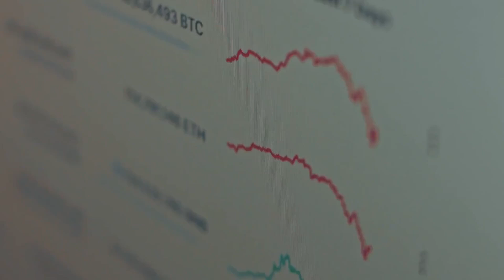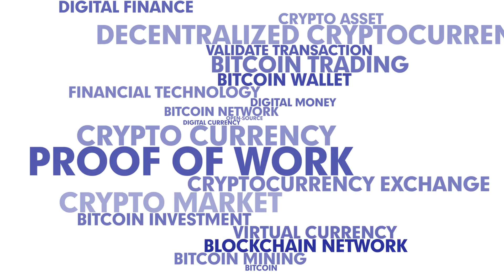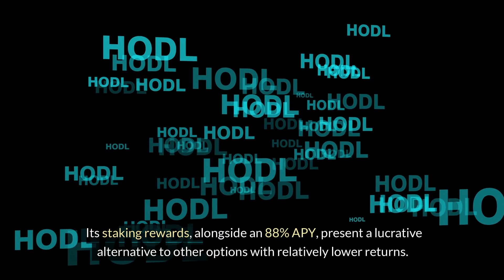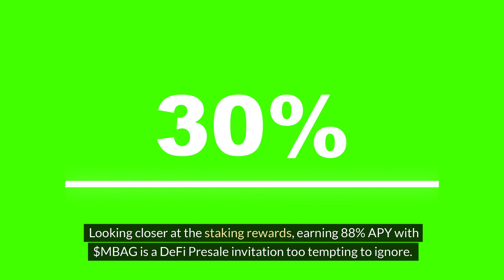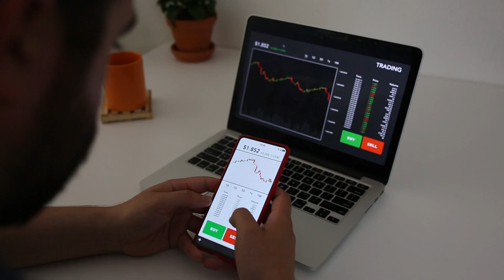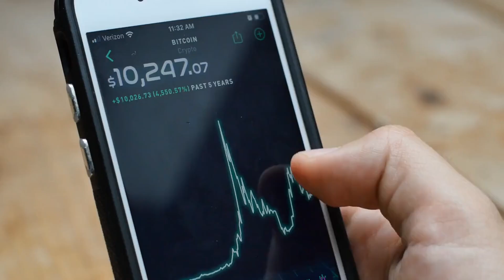MoonBag Presale 2024: Uncover $2.9M in 1 Month! MoonBag Presale Staking Earns 88% APY Magic!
MoonBag Presale 2024 has raised an impressive $2.9 million in just one month, making it a standout in the meme coin arena. Investors are buzzing about the opportunity to earn an 88% APY by staking $MBAG. MoonBag has outpaced competitors like Solana and Bonk, offering robust liquidity, scalability, security, and excellent community growth opportunities.Investors are choosing MoonBag over Solana and Bonk due to Solana's downward spiral and price drops, and Bonk's volatility and liquidity concerns. MoonBag offers a projected price of $0.25 by November 2024 and $1 by 2025, alongside an 88% APY on staking, providing a lucrative alternative for investors.With a projected ROI of 15000% and an 88% APY on staking, MoonBag is a must-have in every investor's wallet. MoonBag provides high liquidity, security, and sustainability, making it a standout in the crypto market. The iovative staking rewards, community-driven initiatives, and strategic advantages over competitors solidify MoonBag's position as the leading meme coin presale of 2024.Join the MoonBag presale to capitalize on early benefits and maximize gains in the future. Engage with the MoonBag community through the official website, Telegram, and Twitter to start your investment journey today. Don't miss out on this golden opportunity to secure significant gains with MoonBag.Before you go, learn to find undervalued crypto gems and master trading with our course. Click the link in the description to start your journey to massive gains today.Secure your $MBAG coins now, leverage the referral program, and start staking to earn attractive rewards with the MoonBag presale. Dive into the world of MoonBag and watch your investment skyrocket as one of the top crypto presales of 2024.